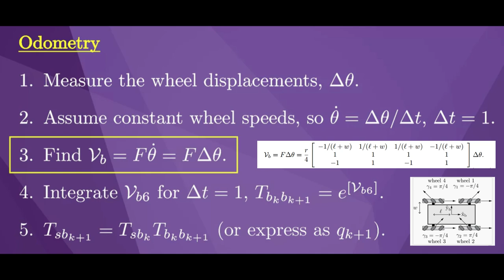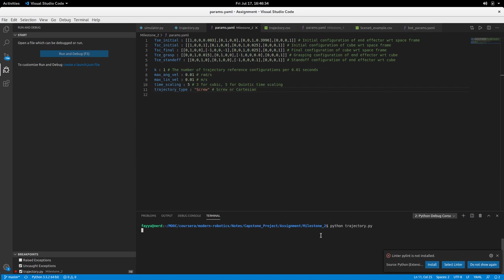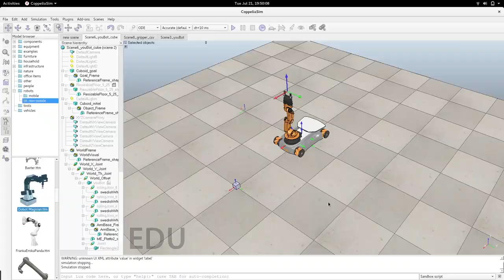Modern Robotics : Mechanics, Planning and Control : Capstone Project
This video demonstrates the project done in Capstone Project of Modern Robotics : Mechanics, Planning and Control specialization